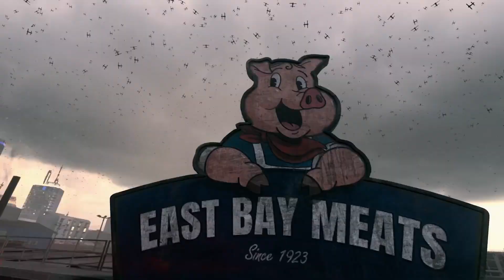Mongoose Omelette MW3 Trailer - Season One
Get Hyped. Season One of Modern Warfare 3 Begins December 6, 2023. See you in the Warzone!